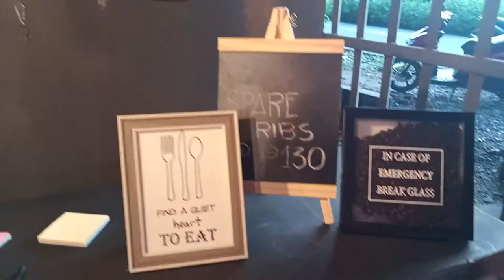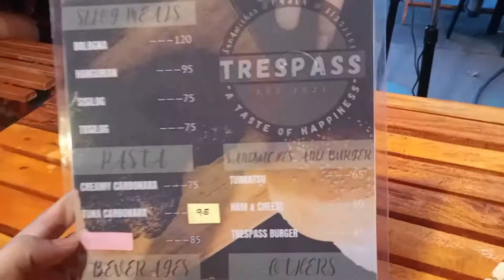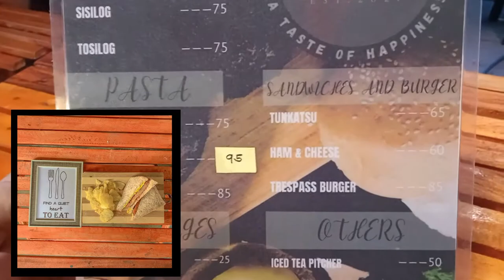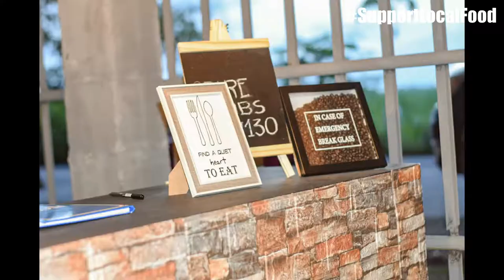TRESPASS CAFE | Newest Café in Hope Village E.B.Magalona | Foodtrip Vlog w/ Rommel & Ramram| Vlog#28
Newest Cafe in Hope Village E.B.Magalona
Trespass Cafe - along the way going to Tuburan/market (vice-versa)
Pwede gd katambay after jogging, walking or get along with friends sa hapon
Kanami ka set-up, presko kag budget-friendly and yummy foods.
Must try niyo gd ang carbonara and also other menus nila and Hot and cold drinks.
Sa mga Kasimanwa ta dri sa Saravia or Negros, arat na diri sa Trespass Cafe!
Support Local Food and Support Local Businesses.
Please watch our vlog and enjoy!

Share the Love and Godbless everyone!

🎬 Editor: Filmora, Canva and Lightroom
Music from: No Vlog Copyrights Music
Smartphone/Video: Honor 8 Huawei
Production: Lopez Family Crew

About Our Channel: Who is Thirdee Lopez and what is this channel about? First of all, I'm Dizon Lopez III, but I prefer to be called ''Thirdee". I'm 27 years old married to my beautiful wife Vangie and we have our precious daughter Sofia Beatrice going 3 years old and a dog named Bingo. We are from Negros Occidental Philippines and we came up with these youtube vlogs and reviews because we love FOOD, who doesn't? In this channel will be focusing on 3 things only, Family, Food and Fun :), mostly foods because I and my wife are certified foodie and we want to use this channel to help, support, and promote small online food businesses & authentic food sellers, carenderia's, cafe's and stores while having fun at the same time. So journey with us as we go along and discover delicious and flavorful recipes and products just around the corner. God bless everyone.